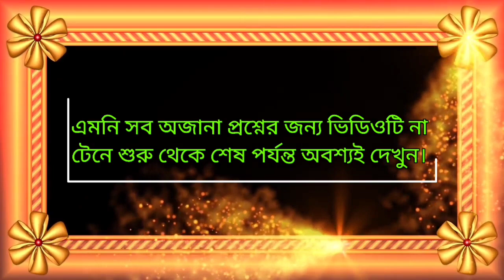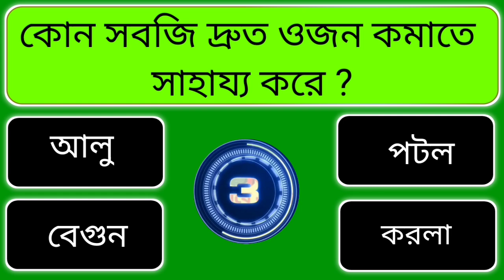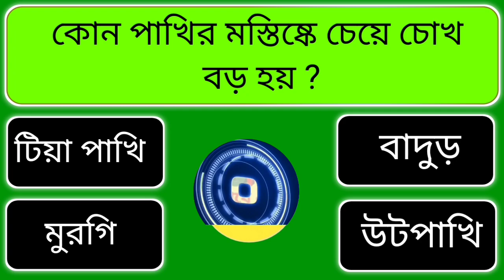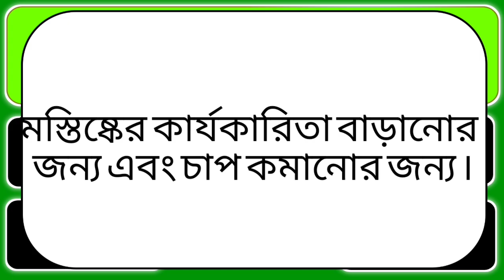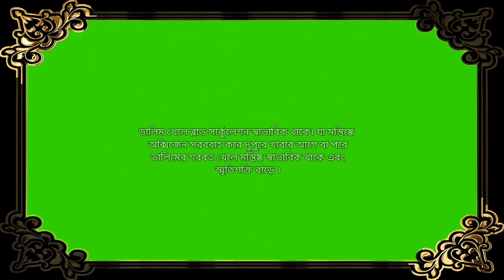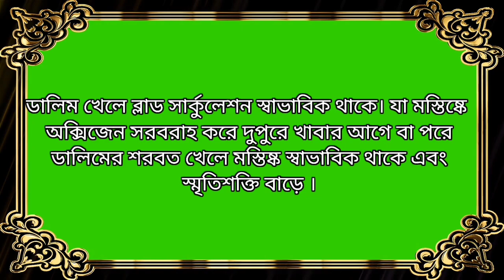কোন ফল খেলে স্মৃতিশক্তি বাড়ে/Bangla Gk/Bangla Quiz/Bengali Gk/GK / GK শিখবে এসো